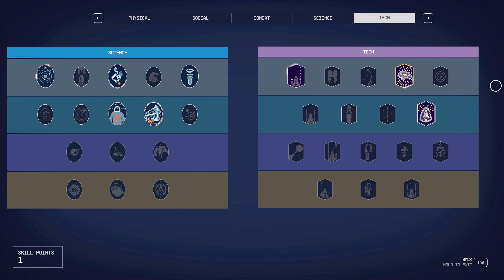Let's Play Starfield - Part 32 - Remembrance